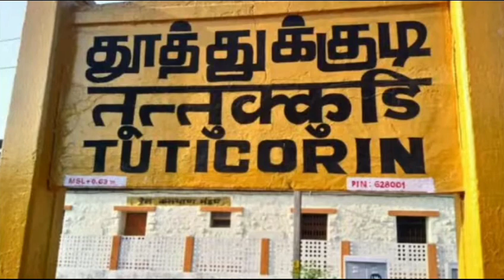Bakery Shop In Thoothukudi | Muthu Sweets & Bakery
Muthu sweets & bakery

Selvam
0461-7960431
எங்களிடம் ‌‌‌அனைத்து  வகையான ஸ்வீட்ஸ்,காரவகைகள்,கேக் வகைகள்,ஸ்னக்ஸ் வகைகள்,அல்வா, ஐஸ்கிரீம்,கூல்டிரிங்ஸ்,பிஸ்கட் வகைகள், சாக்லேட்,சிப்ஸ் வகைகள் போன்றவை சிறந்த சுவையில் தரமானதாக கிடைக்கும். மேலும் ஆர்டரின் பேரில் சிறந்த முறையில் செய்து தரப்படும்.